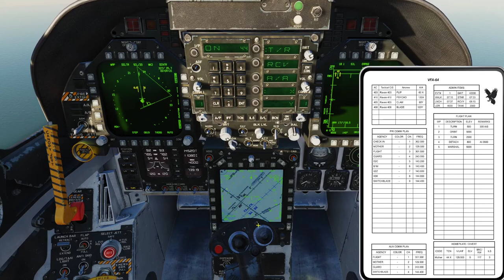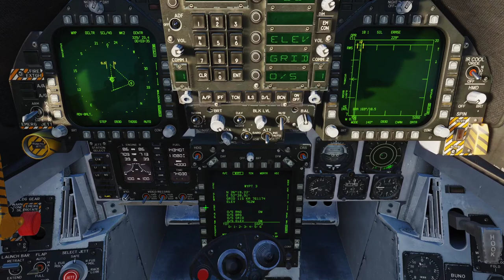DCS F/A-18C - Raven One: Mission 06 - Missing Man